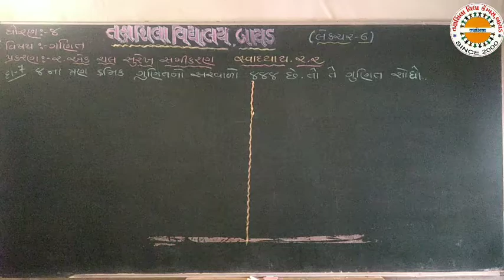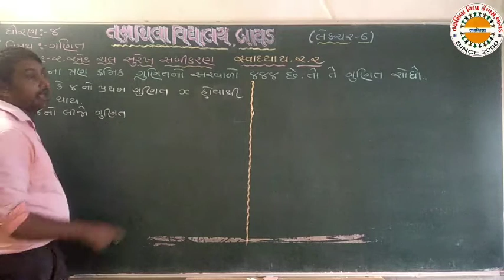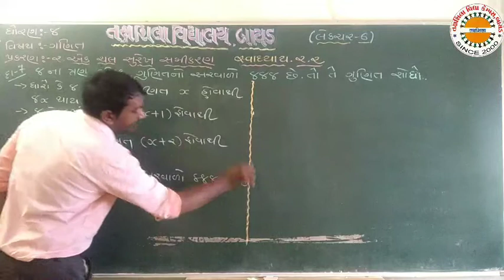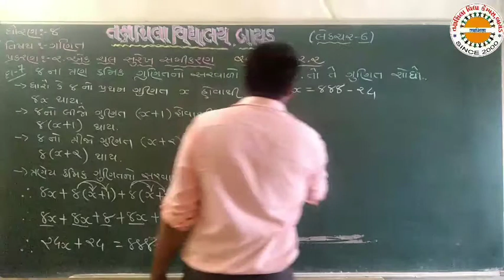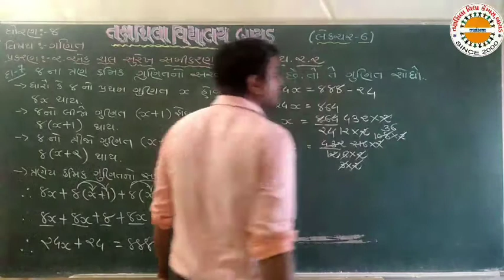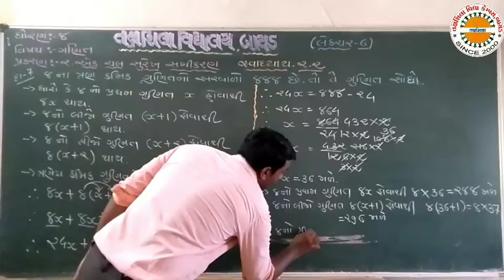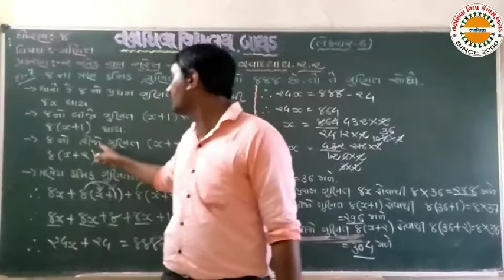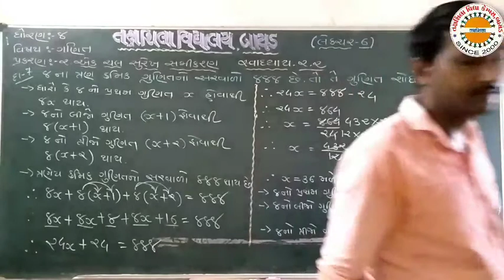std 8 maths ch 2 lec 06